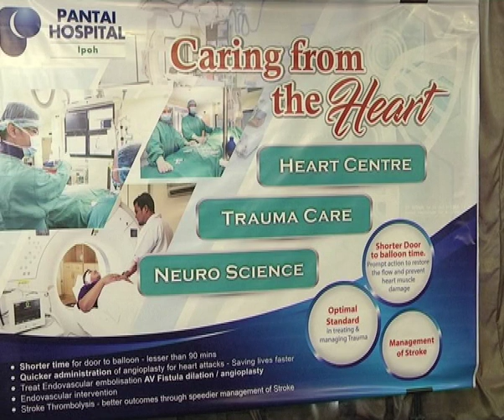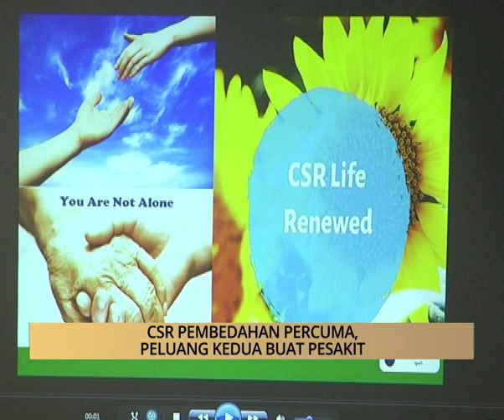AWANI - Perak: CSR pembedahan percuma, peluang kedua buat pesakit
AWANI - Perak: CSR pembedahan percuma, peluang kedua buat pesakit. Laporan berita dan kupasan isu setiap negeri-negeri di Malaysia.